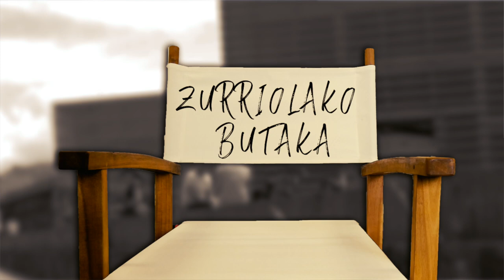Amaia Remirez ekoizle eta gidoilariari elkarrizketa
| 'Another day of life' filmea aurkeztu du Zurriolako Butaka saioan.